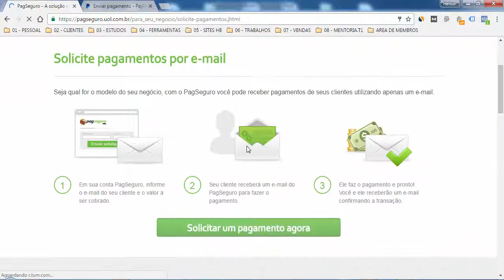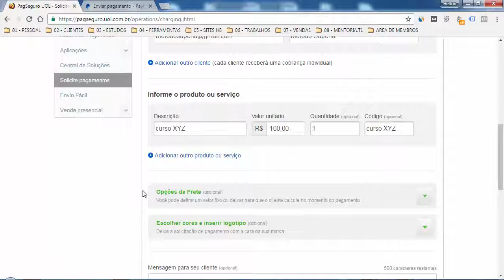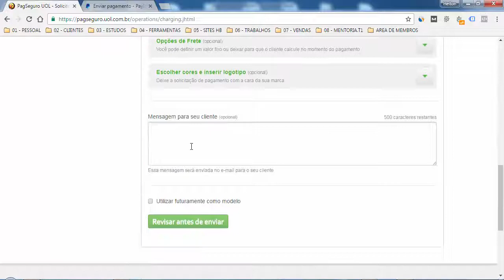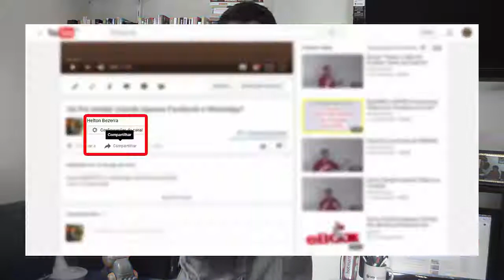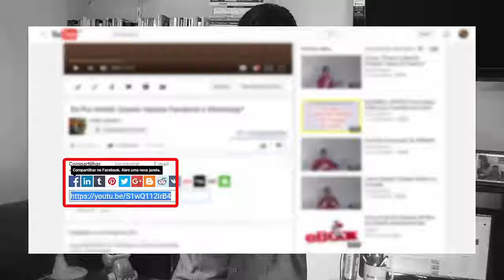Como Receber Pagamentos Pela Internet com o [PagSeguro]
QUER COMPRAR AS MÁQUINAS DO PAGSEGURO?
ACESSE OS LINKS SEGUROS ABAIXO

Link do vídeo com a outra forma de cobrança que você pode usar (Como Receber Pagamentos Pela Internet com o PayPal)

Cobrar por seus produtos e serviços e receber pagamentos pela internet é fácil com o PagSeguro.

O Pagseguro emite a cobrança para o email do seu cliente e você recebe esse valor após 14 ou 30 dias, conforme você mesmo definir em seu painel do PagSeguro.

É um método de recebimento fácil e bom pra quem não tem as máquinas de cartão de crédito, por exemplo. Tudo online mesmo!